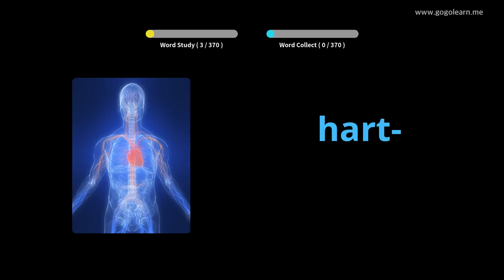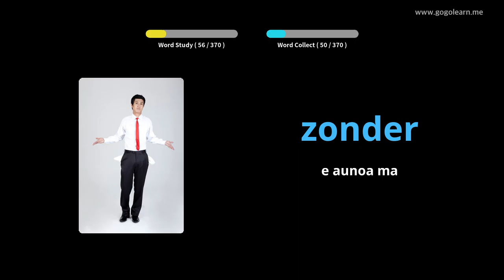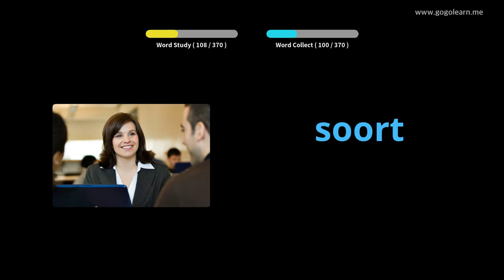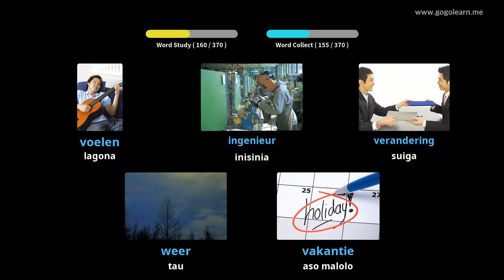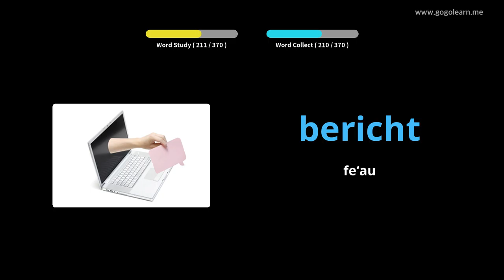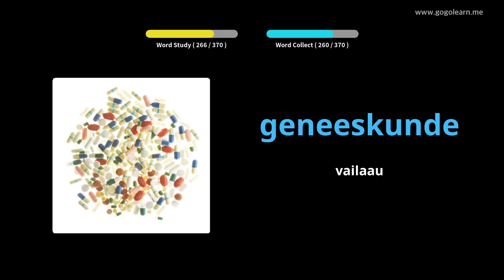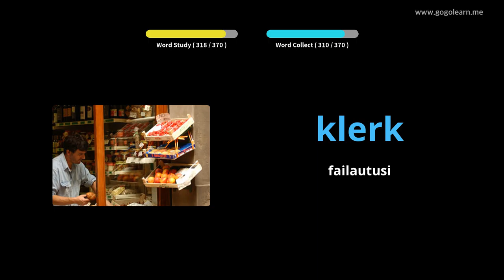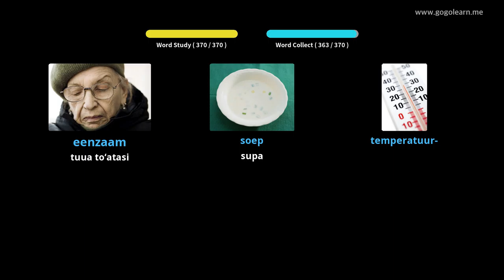Dutch Vocabulary Secondary School 1 | Golearn